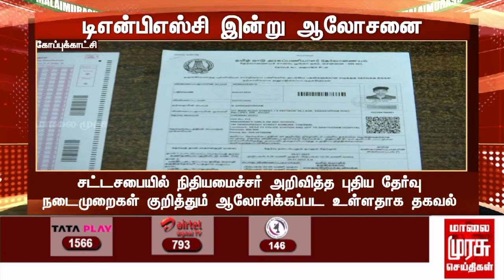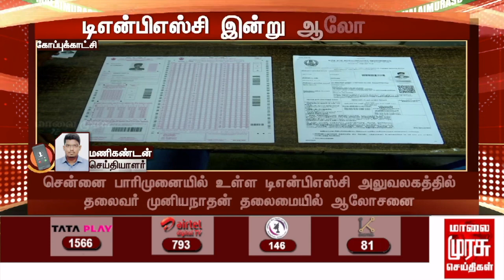BREAKING | டிஎன்பிஎஸ்சி இன்று ஆலோசனை